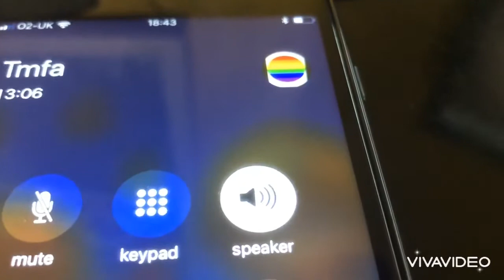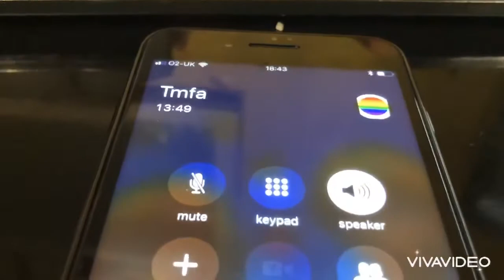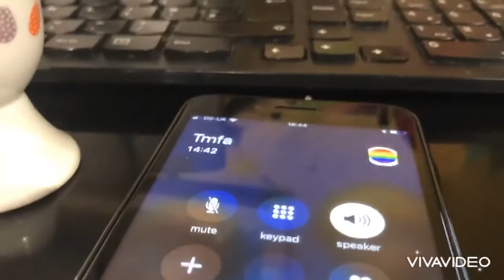Todays the day I call TFMA 2